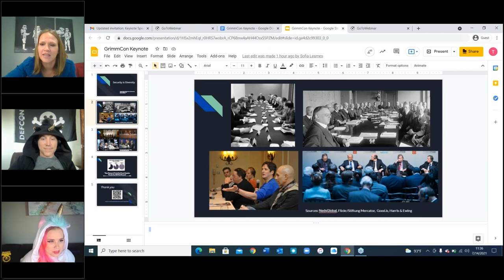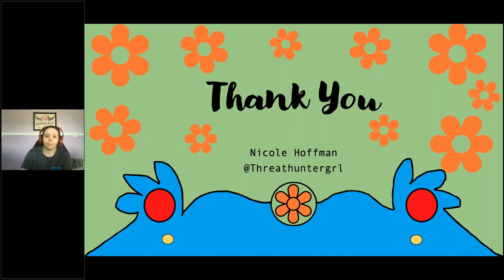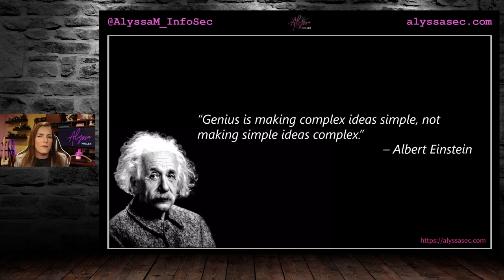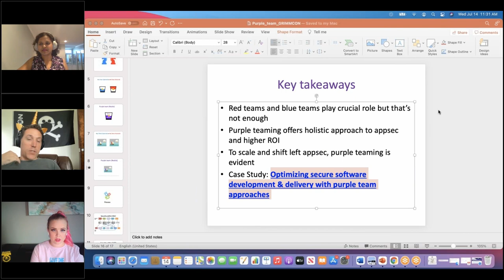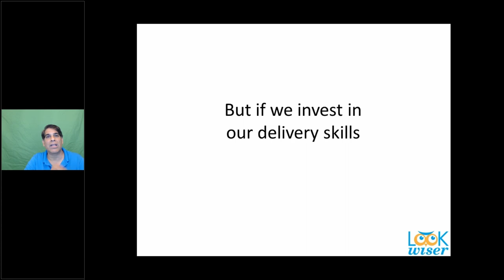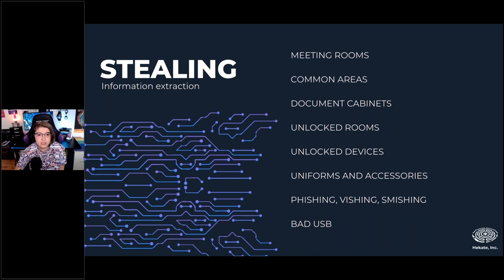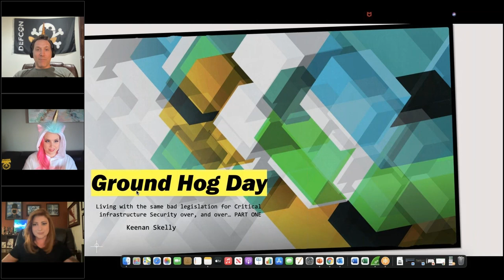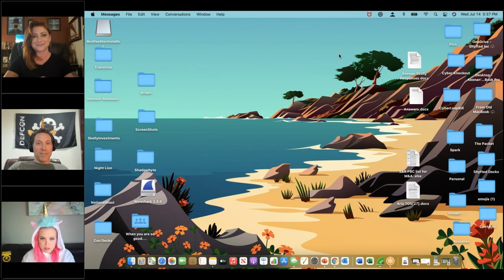[GRIMMCon 0x5] Full Experts Track with Banter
Announcing GRIMMCon a FREE VIRTUAL Conference for the community! We’ll have two tracks, one especially for First Time Speakers who we’ll pair with an expert. Talks will be a mix of tech and personal fun.